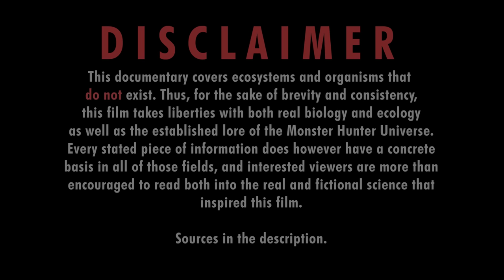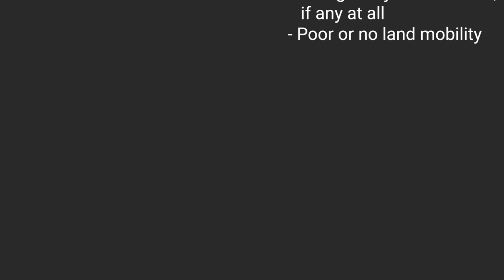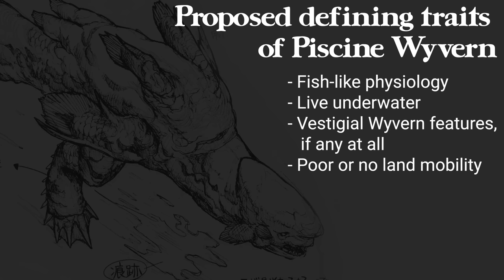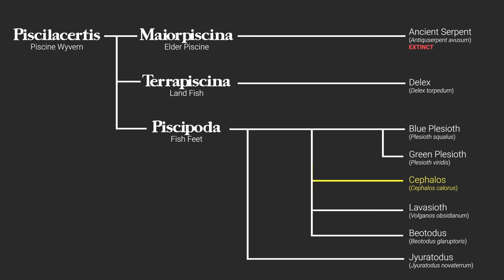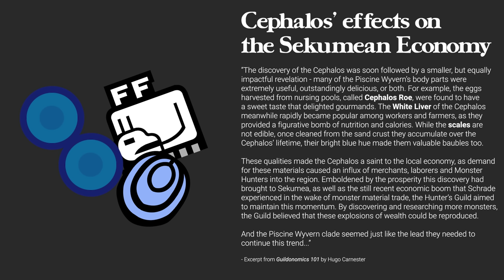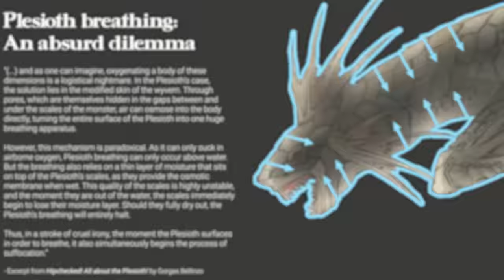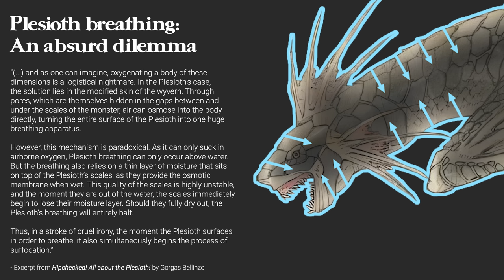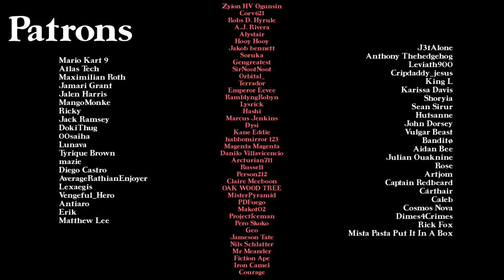Plesioth & Cephalos, Piscine Troublemakers | Monster Hunter Ecology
TIMESTAMPS:
00:00 - Intro
01:40 - Overview
05:15 - Cephalos
14:00 - Plesioth
23:09 - Outro
23:45 - NEXT TIME ON MHE
24:20 - Patreon

SOURCES:
Hunter’s Encyclopedia G
pg. 54 & 55, 92 & 93